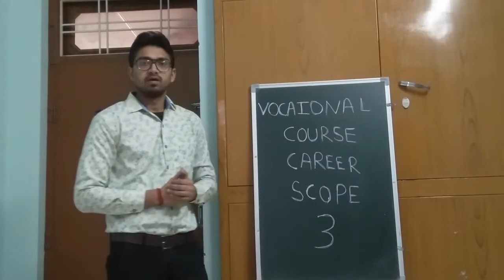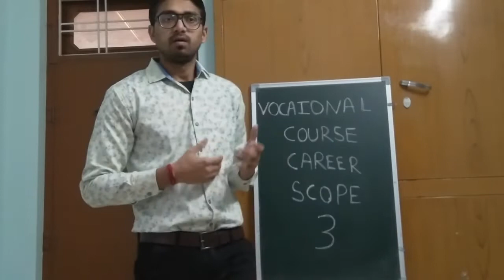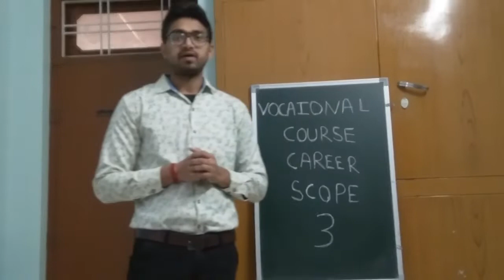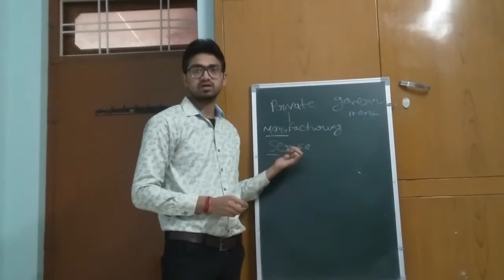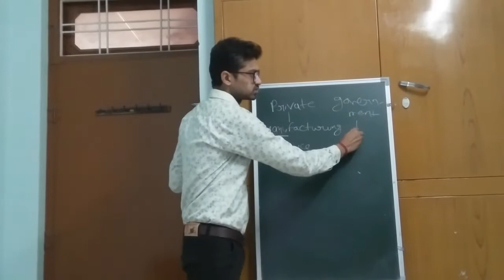vocational courses scope & career!!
in this video i tell you about vocational course, scope &career.